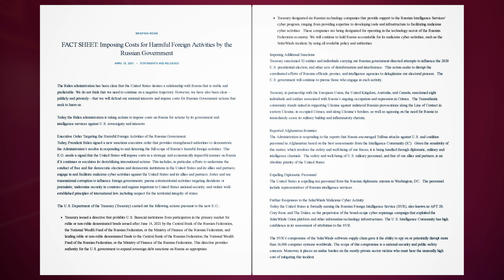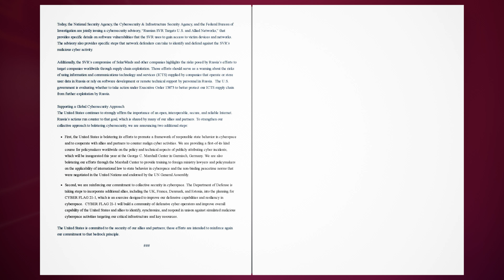Imposing Costs for Harmful Foreign Activities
FACT SHEET: Imposing Costs for Harmful Foreign Activities by the Russian Government.
APRIL 15, 2021. • STATEMENTS AND RELEASES.
The Biden administration has been clear that the United States desires a relationship with Russia that is stable and predictable. We do not think that we need to continue on a negative trajectory. However, we have also been clear—publicly and privately—that we will defend our national interests and impose costs for Russian Government actions that seek to harm us.

Today the Biden administration is taking actions to impose costs on Russia for actions by its government and intelligence services against U.S. sovereignty and interests.